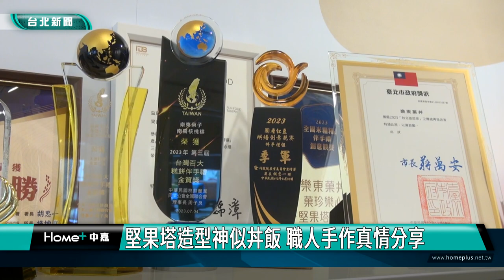台北 美食|甜點|堅果塔造型神似丼飯 職人手作真情分享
堅果塔造型神似丼飯 職人手作真情分享

曾獲得台灣百大糕餅伴手禮金質獎的堅果塔，是如何製作而成的呢？中嘉新聞直擊店家，帶您來看口感酥脆不硬的高品質點心製作步驟，且不僅堅果塔看起來美味，連包裝、店內裝潢都凸顯溫暖幸福感。

攪拌塔皮製料、分割、冰上整天再壓模成形，接著烘烤，另一部分將烤過的夏威夷豆經過篩選、拌糖，塞到塔皮塞好塞滿，二次烘烤才完成堅果塔，每一個都能吃到超過10顆夏威夷豆，料多但少油少糖無負擔。

一吃就知道食材的好！老闆店內招牌堅果塔可是獲得不少獎項，另外還有南棗核桃糕、文山包種茶Ｑ餅、手工餅乾也都是各項比賽的佼佼者。

點心不僅好吃、忠於天然，且包裝也十分亮眼，常有老顧客送禮、彌月都指定他們家，走進店面也可以感受到品牌的用心。

師傅講究選料與工法，從塔皮到餡料，嚴選食材、精心製作，堅果塔口感酥脆極佳，一口咬下，甜而不膩，每一口都是滿足。